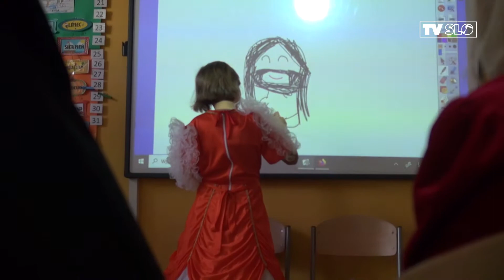BAL WSZYSTKICH ŚWIĘTYCH - 2XI2020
Jak ważna i piękną jest świętość podkreślili uczniowie i nauczyciele Salezjańskiej Szkoły Podstawowej we Wrocławiu w obchodzonym tradycyjnie w Salezie "Balu Wszystkich Świętych". Kto to jest święty i jaki jest ? Zapraszamy do słuchania i oglądania.